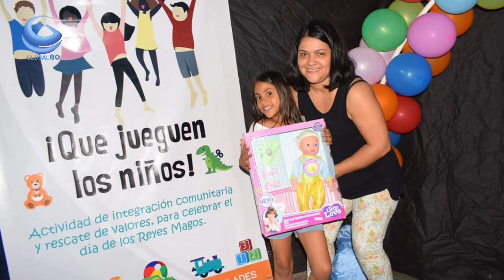Entrevista a María Pérez Presidenta de la Fundación FLHOR en EL PANEL DE PABLO ROMAN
NOTICIASINTERNACIONALES FARANDULA ENVIVO: Fox.